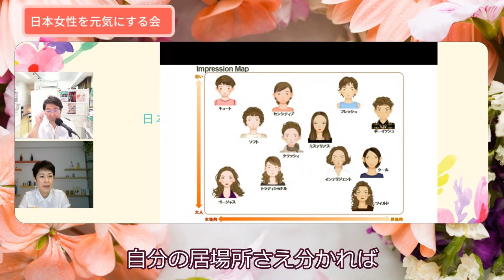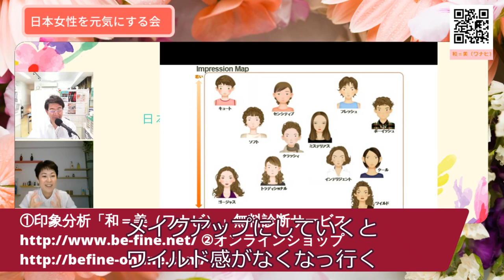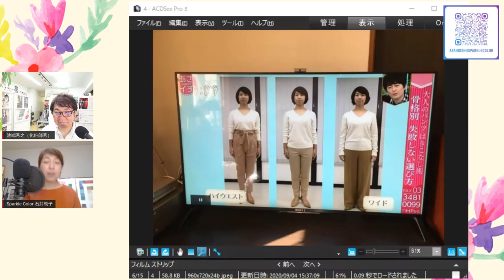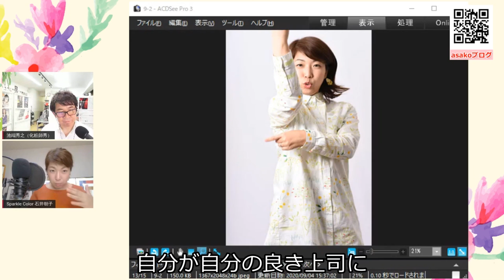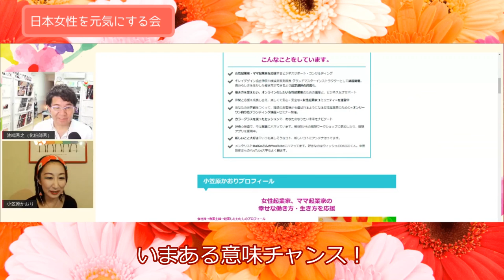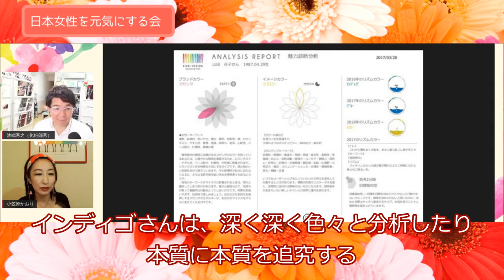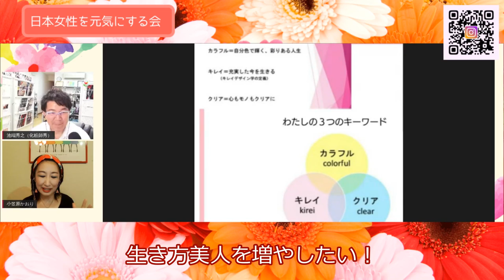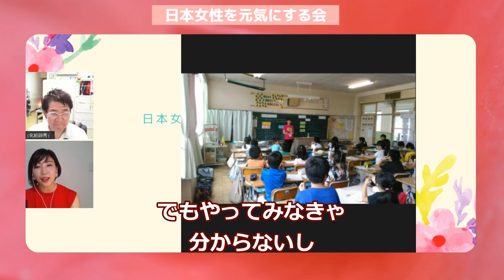元気になるトーク炸裂！ゲスト10名総集編（日本女性を元気にする会）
2020年、日本人女性を元気にする会　2020/7/7スタート！
今回は10名のゲストの素晴らしいメッセージを集めた総集編動画です。
この動画をご覧になって少しでも元気になって貰えたら管理者としては幸いです(^_^)v